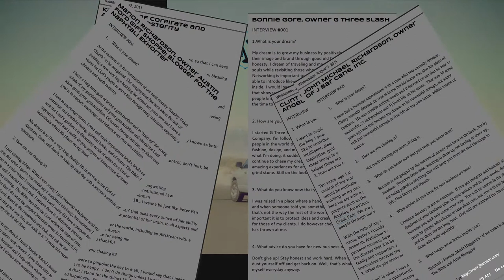Drew Cohen - Writer’s Block - Downtown Podcast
Drew Cohen - Writer’s Block